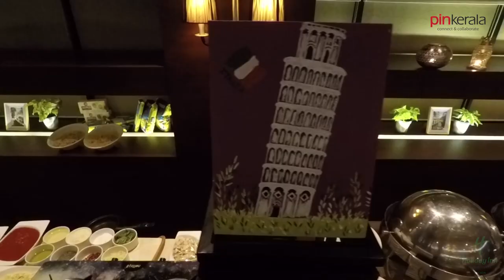Menu re-launch @ Roma - Italian Restaurant | Holiday Inn Cochin | Pinkerala Media Desk Creation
The new menu launch and tasting of Roma, the Italian restaurant of Holiday Inn Cochin happened on 27th July, 2018. In house guests and eminent personalities like MLA Hibi Eden, GM of Holiday Inn Cochin Mr. Deepak Kumar and many other celebrities like Ms. Swasika Vijay, Mr. Kukku Suhaid, Mr. Sijoy Varghese were present during the occasion. After a short introduction by GM , the Executive Chef Jitendra Nakhwa  launched the new menu. Few of the signature dishes from the menu were displayed such as “Fine duck with beef Carpaccio and Spaghetti with scampi”, the fine duck is cooked in its own fat for 6 hours.